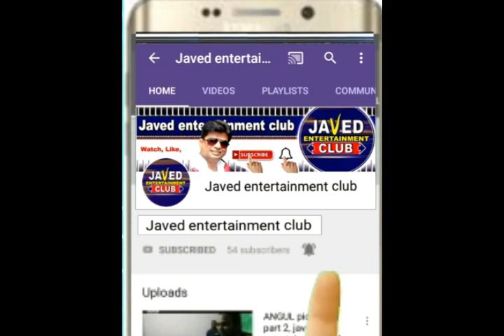BHOOT//GHOST//REAL GHOST VIDEO//JAVED ENTERTAINMENT CLUB//NIGHT GHOST//HORROR STORY//VIRAL VIDEO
JAVED ENTERTAINMENT CLUB//CCTV FOOTAGE//ROOF GHOST//ALIANCE VIDEO//UNKNOWN CREATURE //BHOOT//GHOST//REAL GHOST VIDEO//JAVED ENTERTAINMENT CLUB//NIGHT GHOST//HORROR STORY